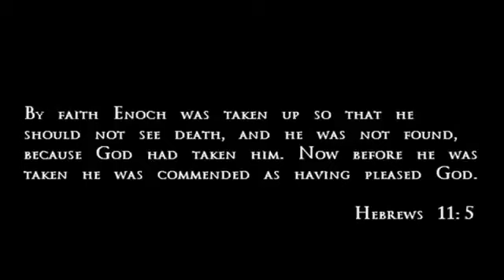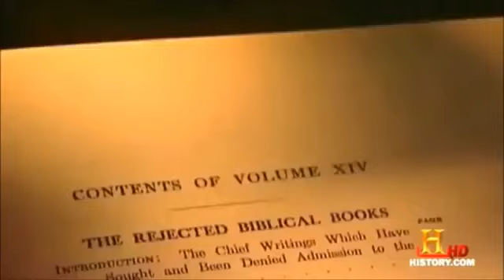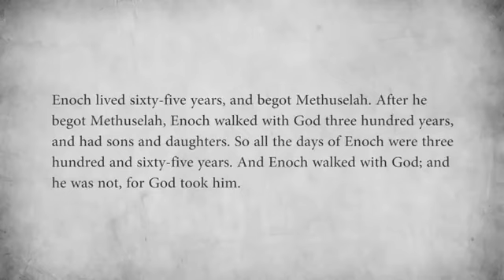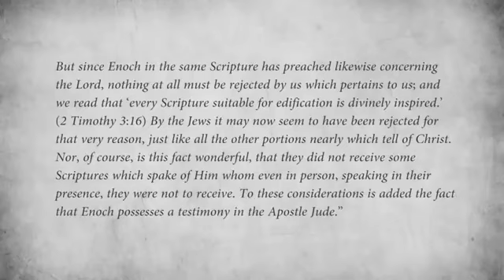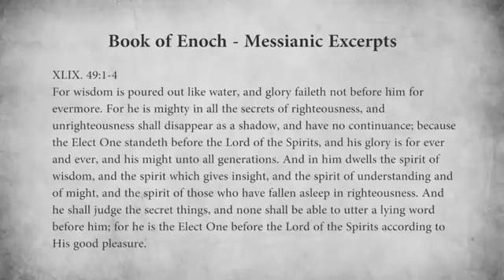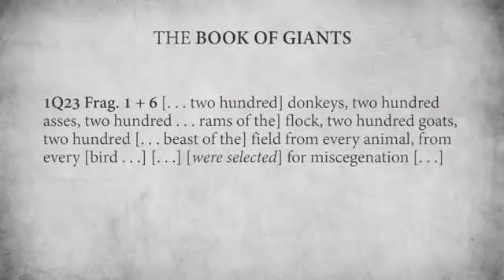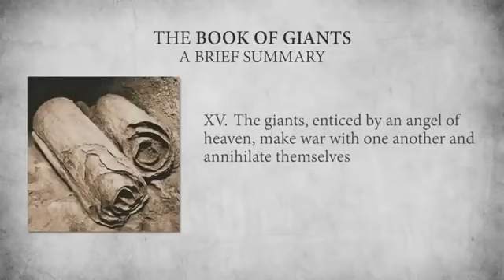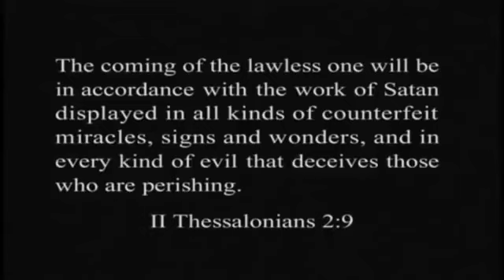The Book of Enoch Documentary Before Genesis?